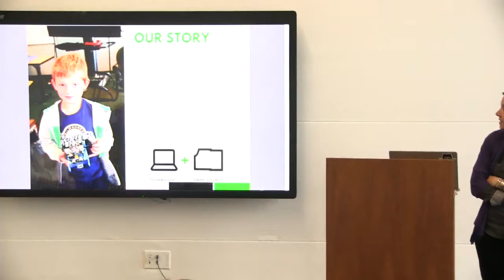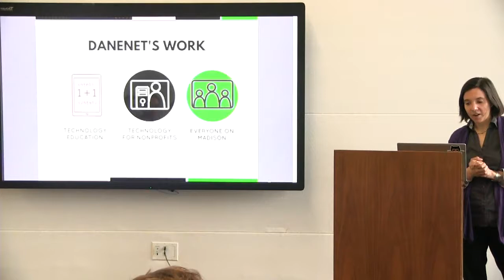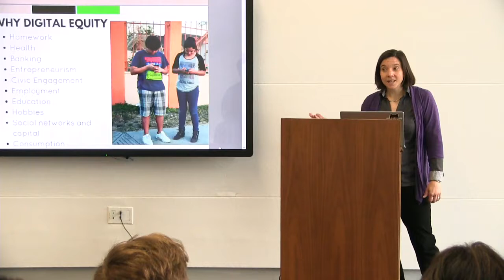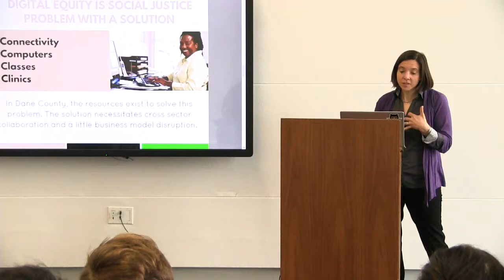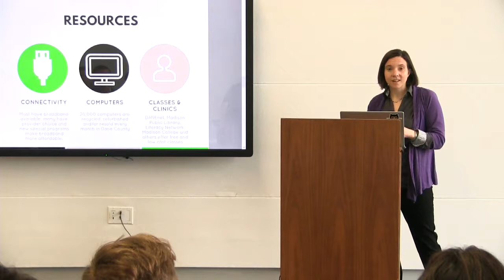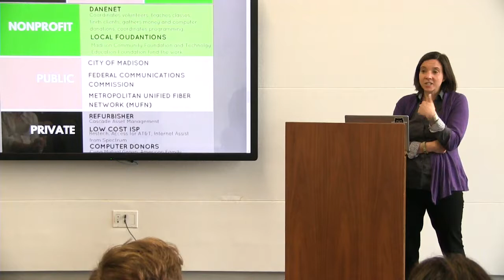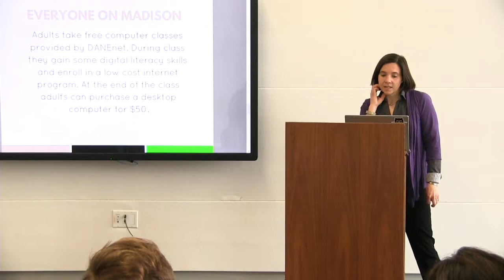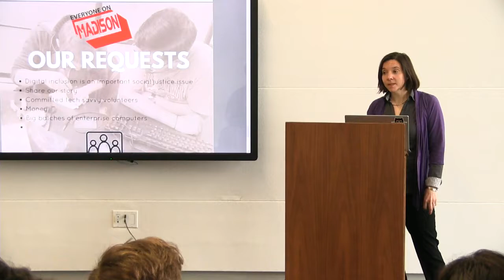1 Million Cups Madison: DANEnet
DANEnet works to build digital inclusion in Dane County; technology, connectivity and the skills to use both are part of a quality life. DANEnet offers technical support to nonprofits and digital literacy to individuals.